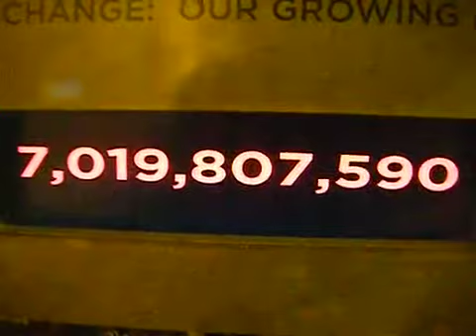World population growth insane